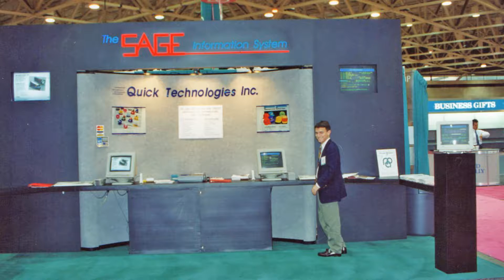SAGE Conference 2018 (Event Opener)